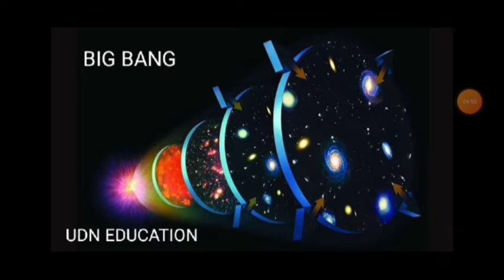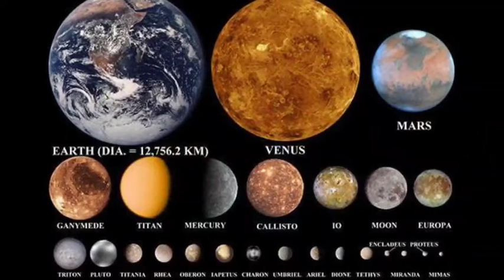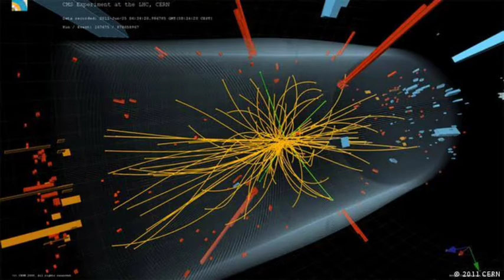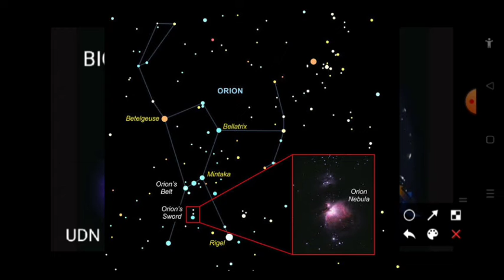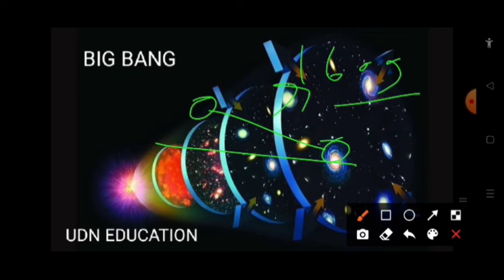भूगोल || अध्याय 1 || BIG BANG THEORY || महेश वर्णवाल || IAS ,PCS PRE & MAINS GEOGRAPHY हिंदी में